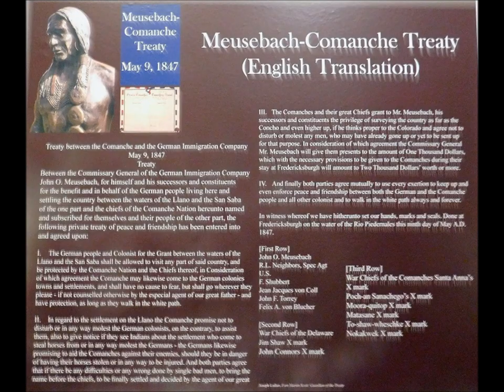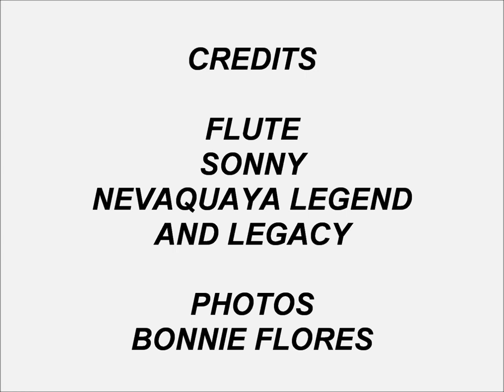175TH ANNIVERSARY FREDERICKSBURG TEXAS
1847 –Treaty with Comanche
Meusebach, realizing that friendly relations with the Indians was needed, assembled a team of 40 men and met with the Comanches. On March 1 and 2, 1847, he made a treaty with them. For $3,000 worth of presents, they agreed not to interfere with people in the colony. This treaty is still considered to be unbroken to this day.